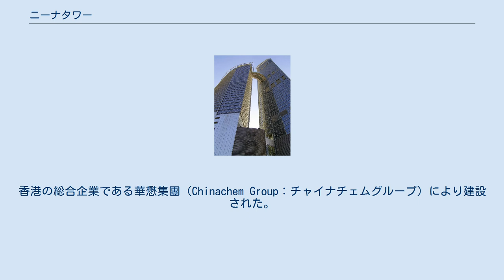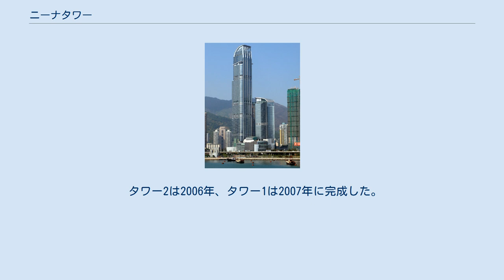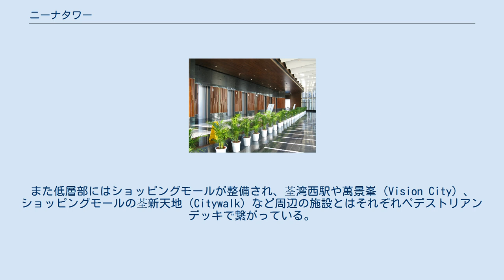ニーナタワー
青衣島からの荃灣の街並みとニーナタワー ニーナタワー（英語：Nina Tower、中国語：如心廣場）は、香港の新界（New Territories）地区、荃湾（Tsuen Wan）に位置する超高層ビル及び複合施設である。
2009年12月現在香港では6番目、新界地区では最も高い建築である。
 ニーナタワーは新界地区の荃湾に建設されたツインタワーである。
香港の総合企業である華懋集團（Chinachem Group：チャイナチェムグループ）により建設された。
また施設名称の由来はかつて華懋集團の会長であった香港の女性実業家、龔如心（Nina Wang）にちなむ。
 ニーナタワー1（如心広場第一座：Nina Tower One）は高さ318.8mで地上80階建て、ニーナタワー2（如心広場第二座：Nina Tower Two）は高さ163.7mで地上42階建てである。
41階にはスカイデッキが設けられ、この階にタワー1とタワー2とを繋ぐ空中回廊が設置されている。
 また周辺の荃湾区は香港島や九龍など中心街のベッドタウンでもあり、40階建て程度の超高層マンションの林立するこの地区において、さらに突出した高さを持つニーナタワーは付近のランドマークともなっている。
 ニーナタワーは計画当初の1990年代、台湾（中華民国）の台北市信義区で2004年完成当時に世界最高層となった台北101を抜き、高さ520mの地上108階建てとなるよう企図されていた。
しかし付近のランタオ島沖にある赤鱲角（Chek Lap Kok）島を造成して現在の香港国際空港が建設される事になり、ニーナタワーが航空運用の障害となるため、建物の高さを大幅に計画変更した経緯がある。
 タワー2は2006年、タワー1は2007年に完成した。
 主にテナントオフィスがタワー1の下層部に、ホテル（如心海景酒店：L'hotel Nina et Convention Centre Hong Kong）がタワー1上層部とタワー2に入居している。
また低層部にはショッピングモールが整備され、荃湾西駅や萬景峯（Vision City）、ショッピングモールの荃新天地（Citywalk）など周辺の施設とはそれぞれペデストリアンデッキで繋がっている。